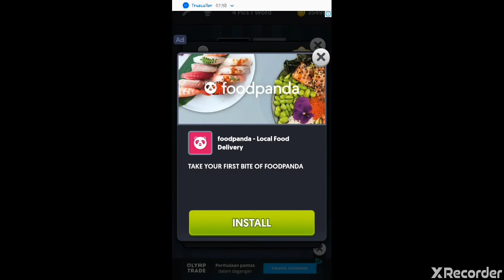4 Pics 1 Word Daily Challenge Today (24th April 2020)